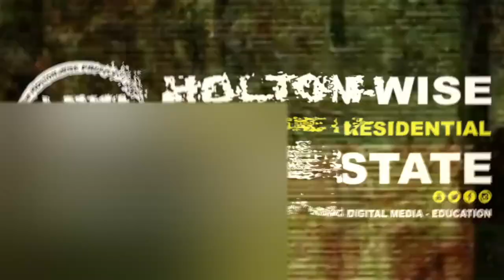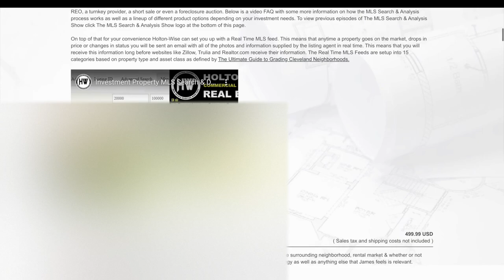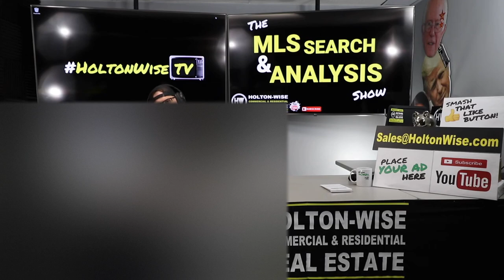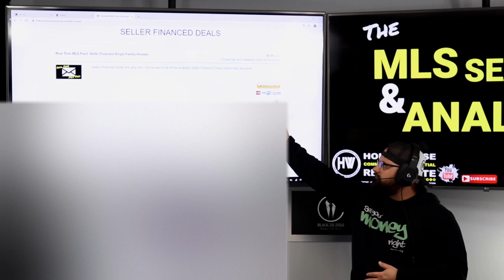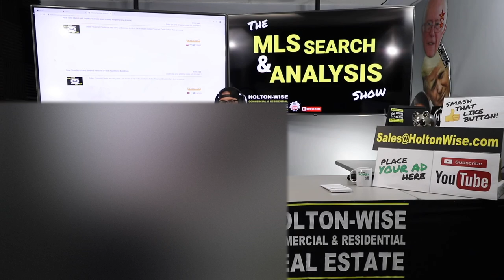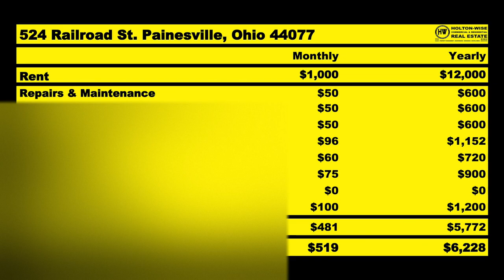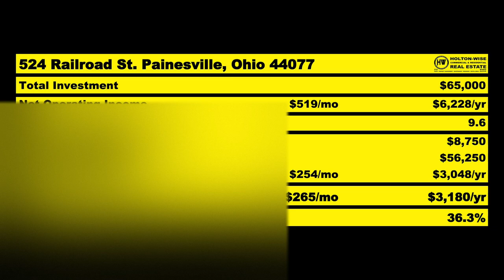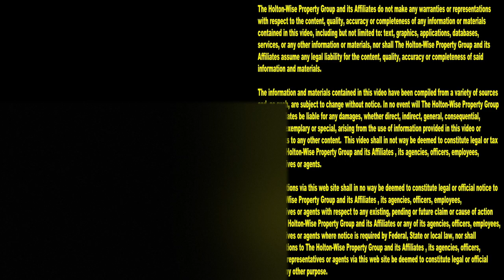Financing Out of State Rental Properties the Right Way | MLS Search & Analysis 245 - 524 Railroad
Financing is one of the most attractive reasons to invest in real estate. You are unable to obtain financing terms as attractive as real estate financing terms in any other type of investment business. However, a good deal that is financed with a bad mortgage can easily become a bad deal. In the 245th episode of The MLS Search & Analysis Show James Wise shows a new real estate investor a plan of action to get herself setup with the appropriate financing to begin her out of state real estate portfolio in the Cleveland housing market. James Wise discusses the differences between hard money lenders, private lenders, seller financing and much more to help this long distance investor become an expert in out of state real estate mortgages.

📺 HELPFUL RESOURCES